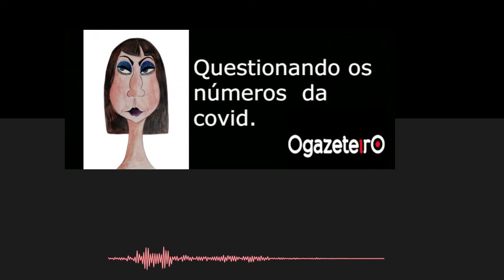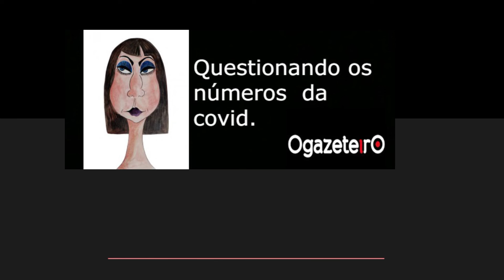MULHER EXPLICA OS NUMEROS DO COVID